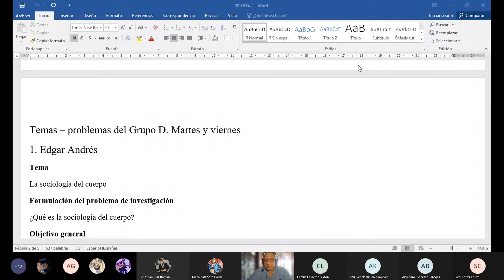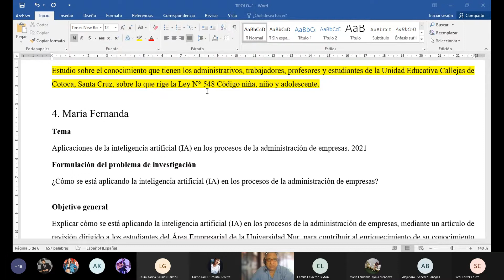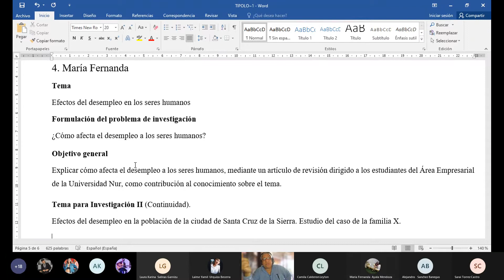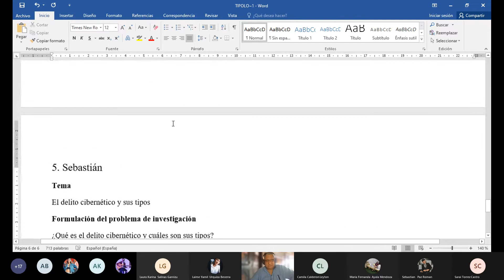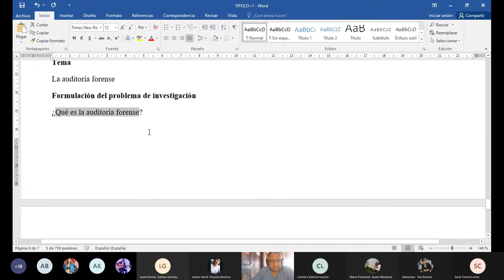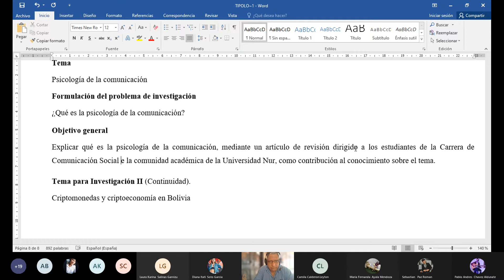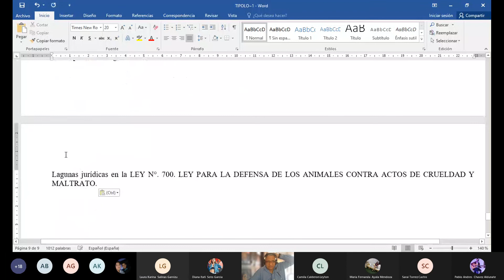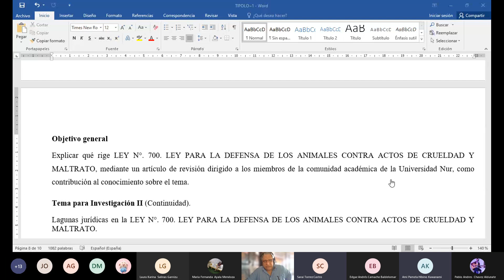Investigación I. Grupo D. Martes y viernes de 07: 00 a 09: 00 h. Clase martes 16 de marzo.